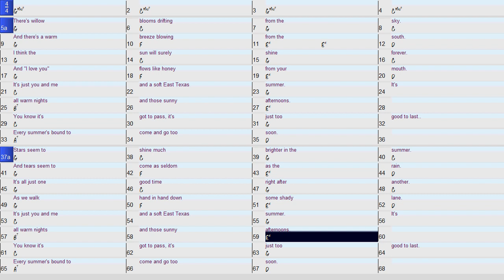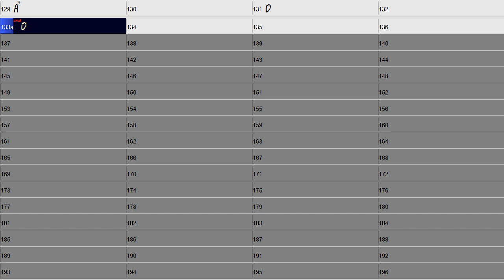East Texas Summer